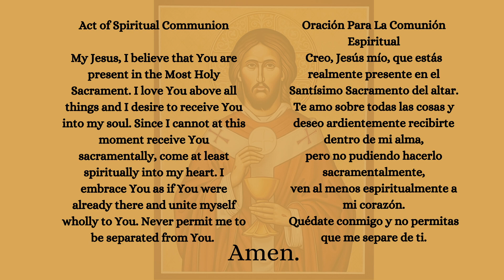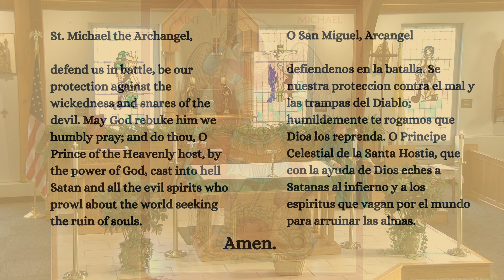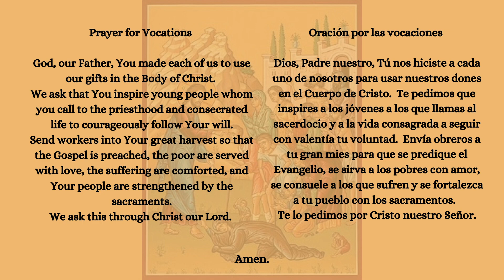The 11th Sunday in Ordinary Time - June 16, 2024